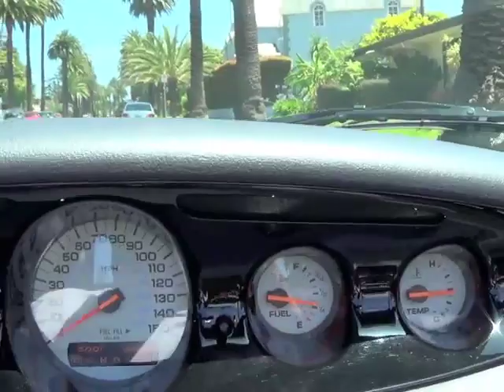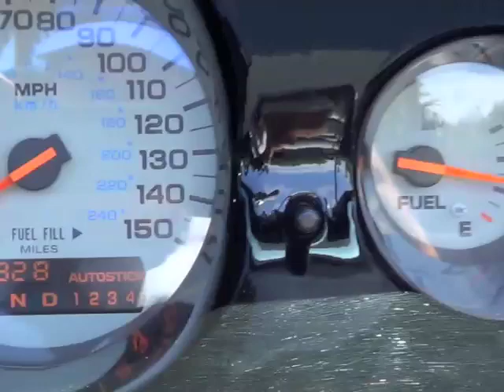2000 Plymouth Prowler for sale at West Coast Classics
Classic Plymouth Prowlers for sale and always wanted to buy or trade
This is a year 2000 model with a rare triple black color combination and with only 20K original miles!